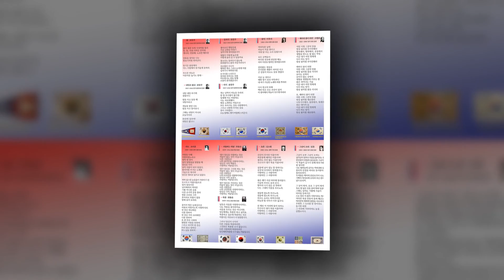삼일절 100주년기념 민족시인 시낭송회 2부 주관: 한국명시낭송예술인연합회, 강서이화아카데미18기